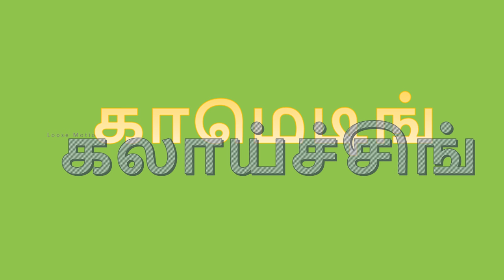Mallya Memes-Part V | மல்லையா மீம்ஸ்-பகுதி 5 | Vijay Mallya | விஜய் மல்லையா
Watch the Loan King Mallya's International Game & enjoy.